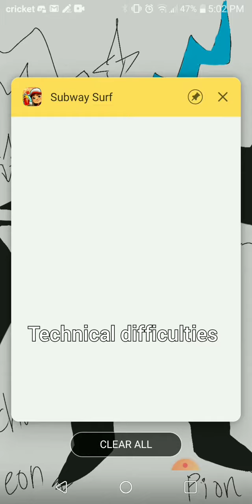The flying Nimbus (Subway Surfers)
This board gave me major Dragonball vibes